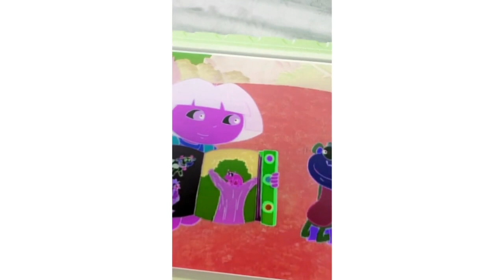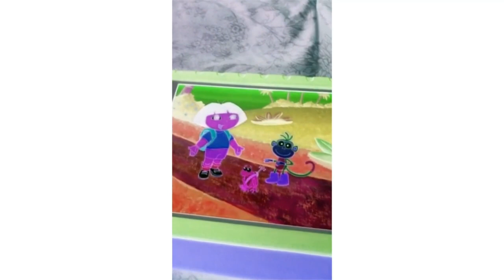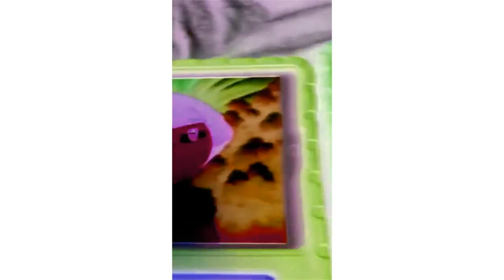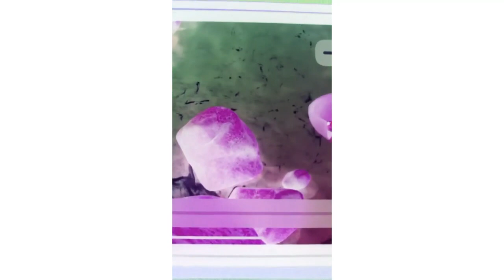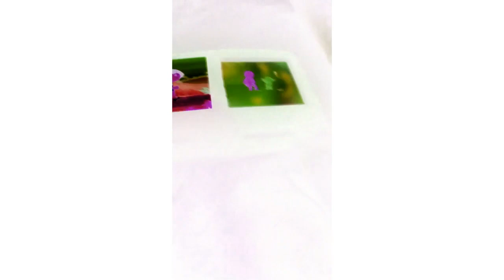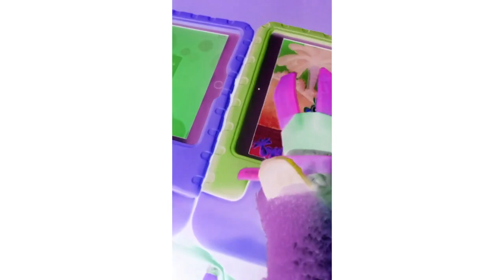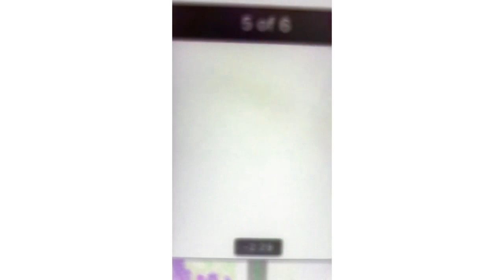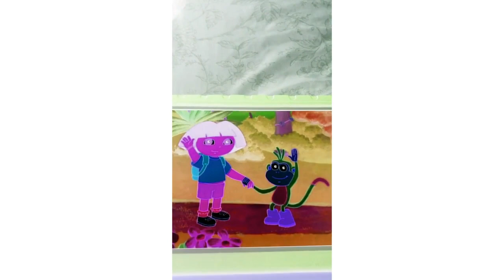Dora The Explorer El Coqui